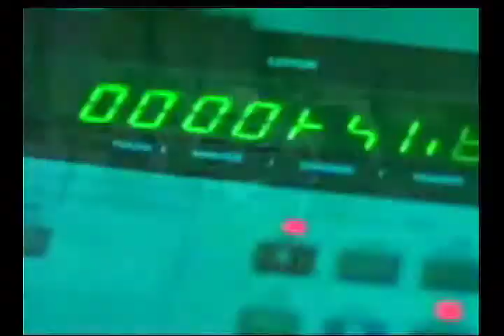RNDM & ROBOTKID: Thunderdome 2009 Live AV Mix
Highlights from our live AV set for Halloween @ Thunderdome Boston, 2009!